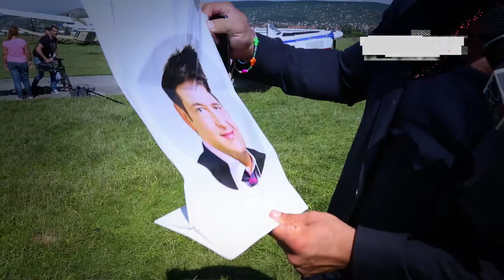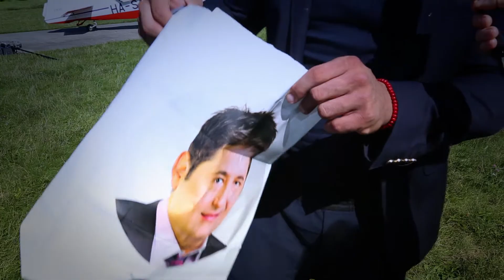RC News - a berki már nem a földön jár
Új szenvedélynek hódol a berki: a Frizbi forgatására műrepülővel érkezett, és mivel az utóbbi időben úgyis sok időt tölt a levegőben, a jogosítványt is le fogja tenni. Hajdú Péter ugyan küldött neki egy saját arcképpel ellátott zacskót a nehezebb pillanatokra, a berkinek meg sem kottyant néhány csavar a levegőben.